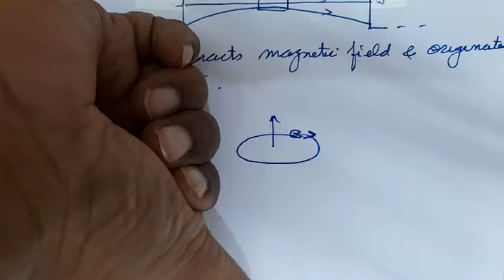chemical bonding and molecular structure 2nd September